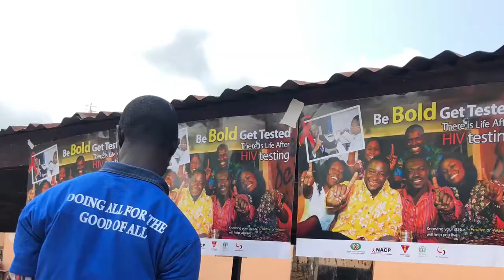Osiem and Akim Old Tafo Community medical outreach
Lovinghearts International was at the Eastern region of Ghana to extend their loving hands to the inhabitants of Tafo and Osiem. It was awesome